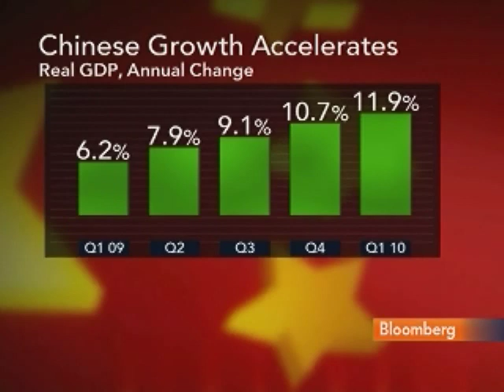Oxford's Yueh Sees Excess Cash Stoking China's Inflation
April 15 (Bloomberg) -- Linda Yueh, an economist at Oxford University, talks with Bloomberg's Francine Lacqua about China's economic outlook and the prospects for a revaluation of the yuan.